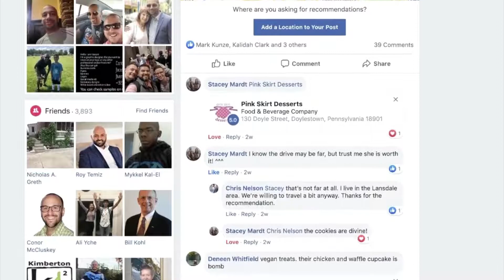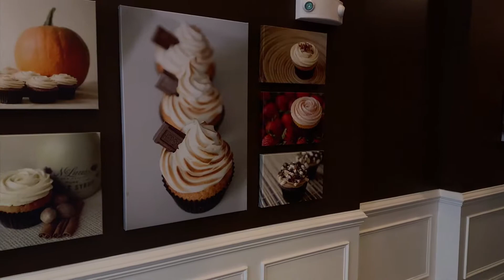Cupcake Tour!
😀Thank you to everyone who chimed in on my post a week or so ago asking who locally makes the best cupcakes. I was a bit surprised by the amount of responses, but needless to say, we valued everyone's input.

Since there were so many suggestions, Cody and I decided to take things a bit futher and do some "research". Cody and I narrowed the list down to 3 local cupcake establishments that we wanted to try. So, we powered up the camera, stopped at a few places, bought some cupcakes 🧁 and brought them home to try.

Tag along as we visit a few places and give our feedback. All of these places are phenomenal and we think that you'd agree.